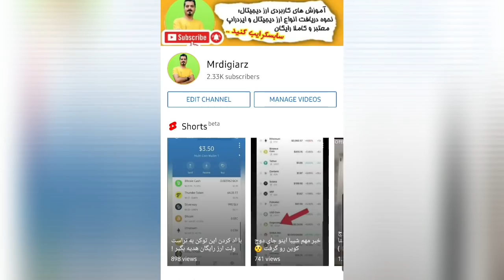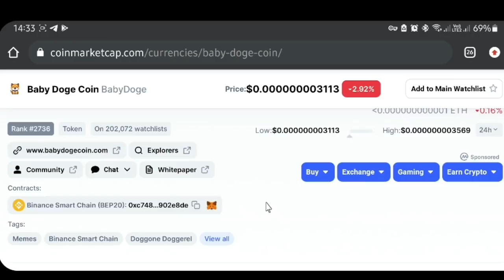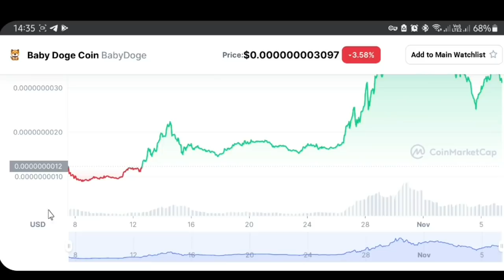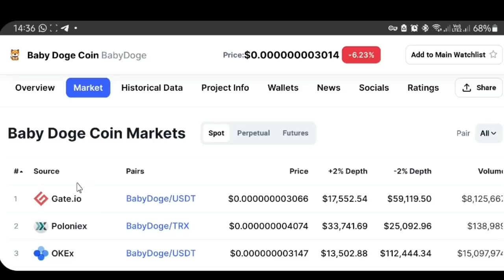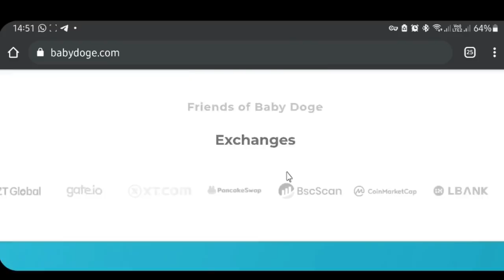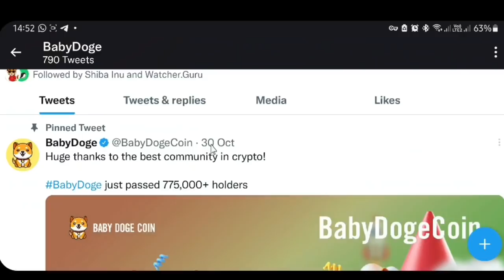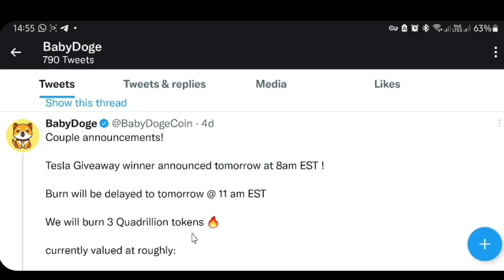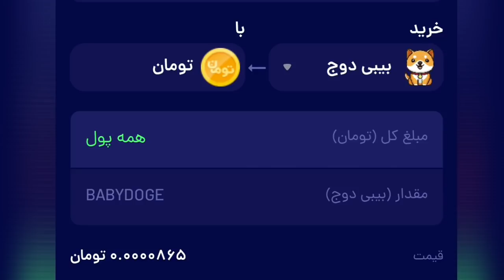اتفاقات بزرگی داره برای بیبی دوج کوین میافته ! خبر داری؟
لینک صرافی ایرانی برای خرید آنلاین بیبی دوج کوین داخل کامنت اول پین شده 👇
دوستانی که به سرمایه گزاری روی آلت کوین و میم کوین های نو ظهور با قیمت پایین علاقه دارن حتما این ویدیو رو ببینن که توش میخوام بهتون توکن بیبی دوج کوین رو معرفی بکنم و اتفاقات مثبتی که تو راهه برای این ارزدیجیتال جدید که باعث رشد قیمت چندین برابری بیبی دوج کوین میشه 😯
معرفی بیبی دوج کوین
توکن سوزی بیبی دوج کوین
زمان افزایش قیمت بیبی دوج کوین
اموزش خرید بیبی دوج کوین از ایران
معرفی ارزهای دیجیتال پرسود و جدید